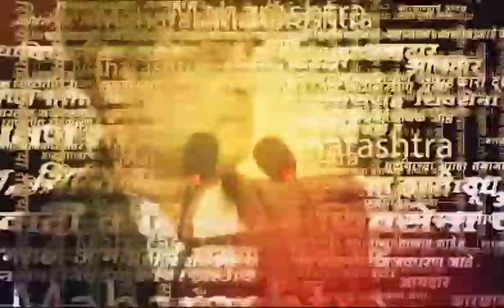Mulund Sharmila Thackeray | महिला सुरक्षा प्रश्नावर शर्मिला ठाकरे यांची प्रतिक्रिया | SAAM TV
मुलुंड येथील मेहुल सर्कल या ठिकाणी मनसेचे मुलुंड विभाग अध्यक्ष राजेश चव्हाण यांच्या कडून रात्री १२ वाजता स्वातंत्र्य दिवस हा मोठ्या उत्साहात साजरा करण्यात आला यावेळी इसरो ची प्रतिमा साकारण्यात आली होती मनसे अध्यक्ष राज ठाकरे यांच्या पत्नी शर्मिलाताई ठाकरे यांच्या हस्ते ध्वजारोहण करण्यात आला यावेळी मोठ्या संख्येने मुलुंड मधील रहिवाशी उपस्थित होते.

Location : Mumbai, Mulund
Video Produced By : Soni Magar Sonipmagar
Video Edited By : PRAKASH DHUPE
Reporter : Saam Team Input

शर्मिला ठाकरे

मोठा अभिमान रात्री १२ वाजले आहेत तरी मोठ्या उत्साहात लोक आली आहेत

द्रोपदीच्या साडीवर तेव्हाही हात टाकला जात होता व आताही हात टाकला जात आहे ही दुःखाची बाब आहे

जे सरकार आहे त्यांनी कृष्णाची भूमिका लवकर घेतली पाहिजे महिलांवरील अत्याचार थांबवले पाहिजे